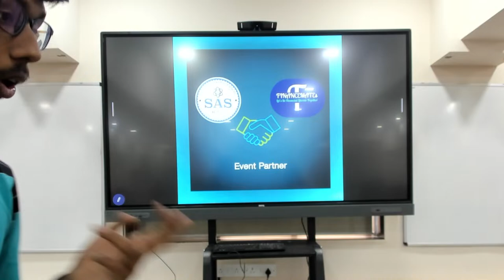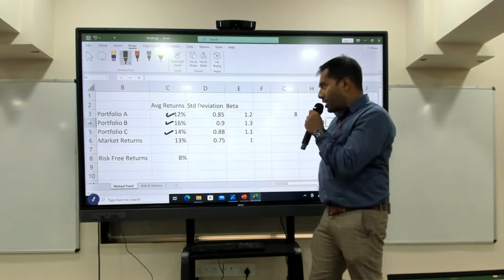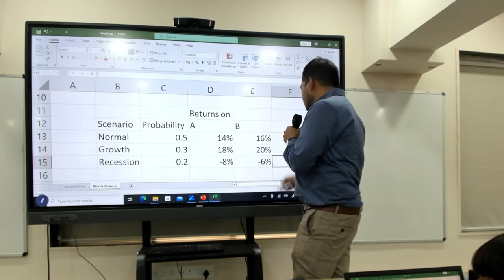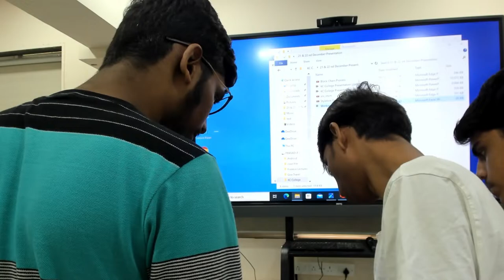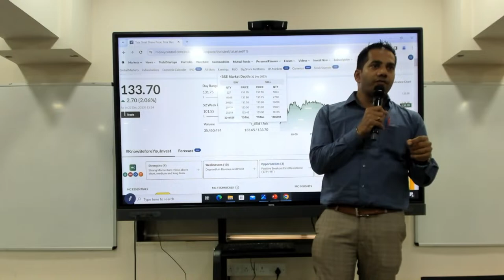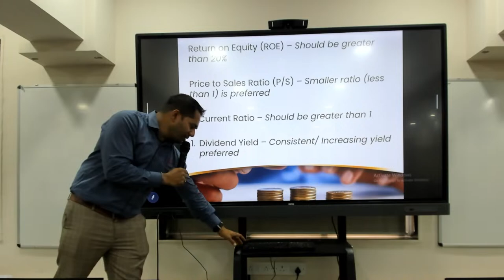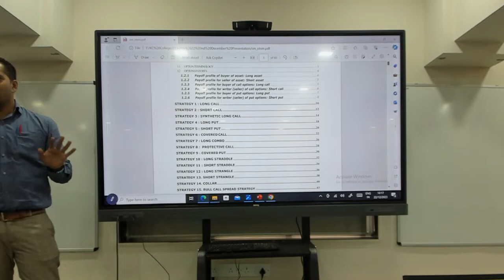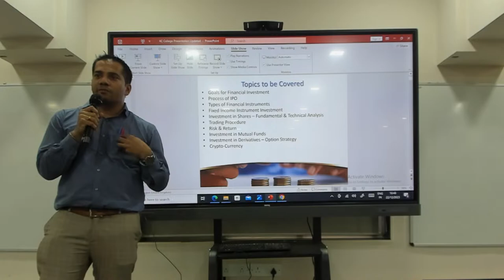FINANCIAL ANALYTICS WORKSHOP